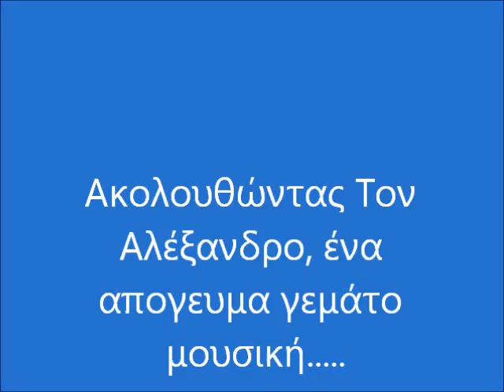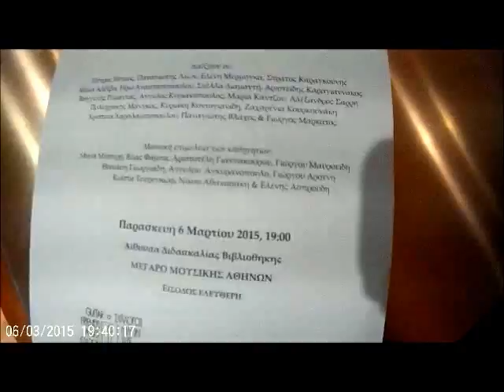Μικροι κιθαριστες παιζουν έργα Δημητρη ΦΑΜΠΑ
Ο Αλεξανδρος παιζει κιθαρα στην εκδηλωση του Συλλόγου φιλων της Κιθάρας Δημητρης Φάμπας στο Μέγαρο Μουσικης 6/3/2015 (καθηγητης Κος Αγγελος Αγκυρανόπουλος)